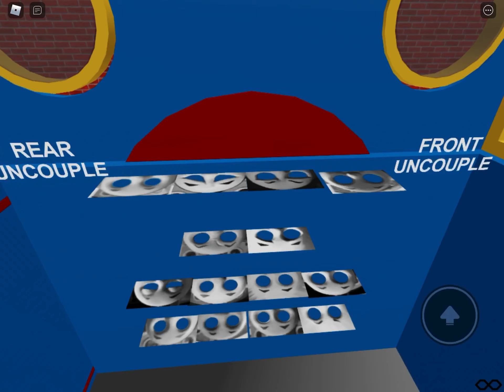IT WAS HACKED